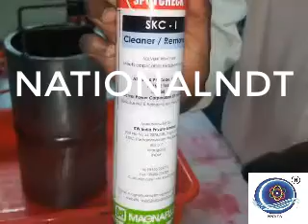National NDT (Training & Certification) Services:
National NDT (Training & Certification) Services: ndt career salary /ndt career path / ndt job vacancies in gulfndt job sites / ndt jobs in gulf / international ndt jobs/ ndt jobs in india.